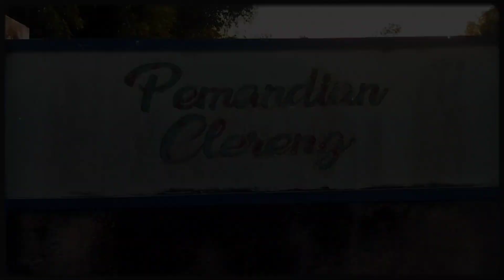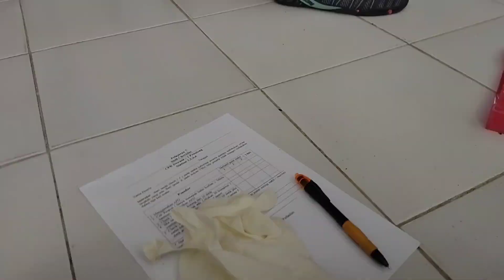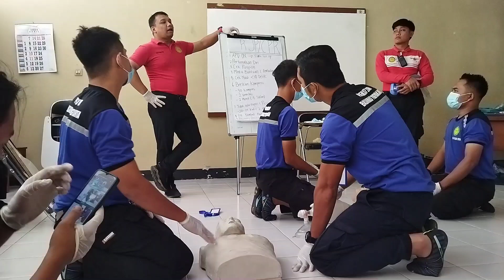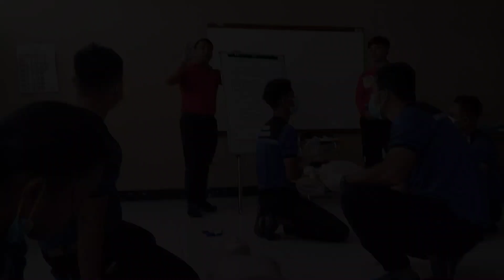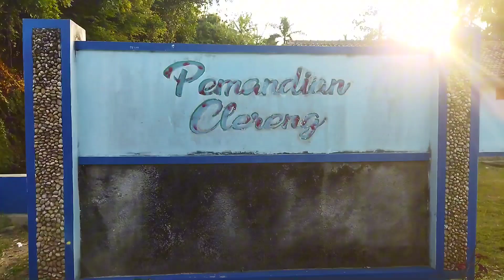#3 || Hari Ke-Tiga Latihan Potensi SAR - Water Rescue, Daerah Istimewa Yogyakarta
Masih ada hari ke 4-7
InsyaAllah ada beberapa materi MFR dan Water Rescue yang saya bagikan melalui video ini. Semoga bermanfaat, barokallah